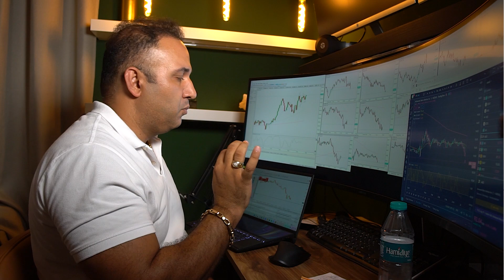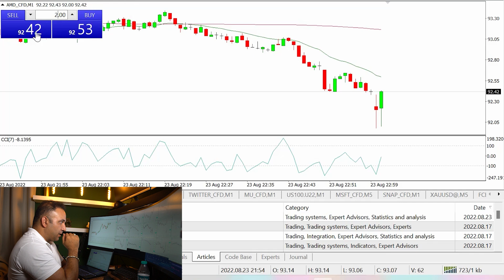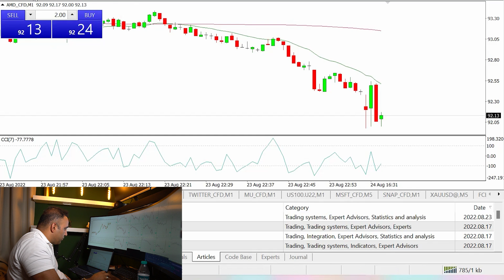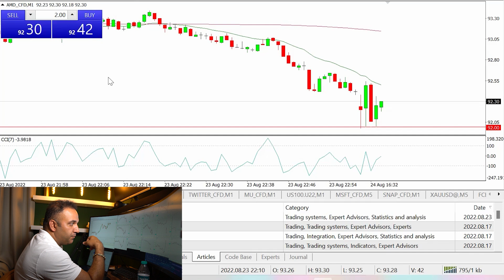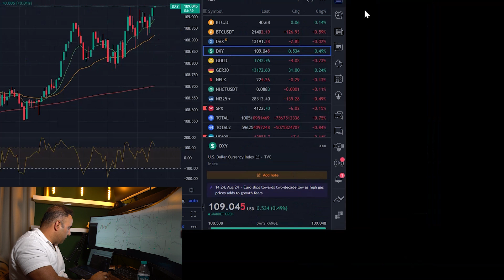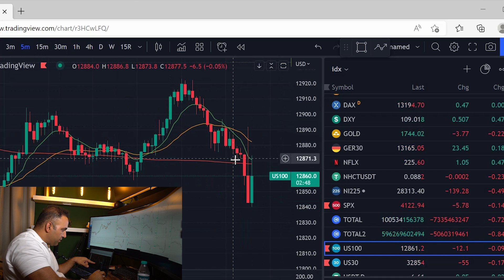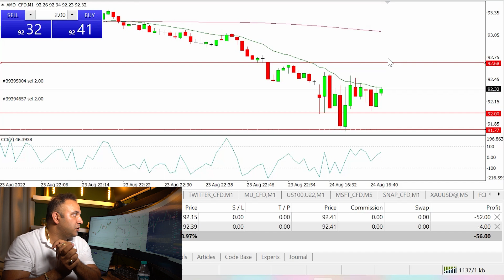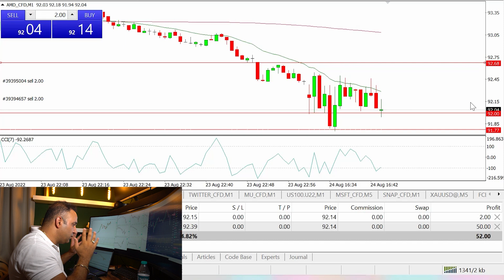بعضی وقت ها هم ممکنه ترید من گیر کنه